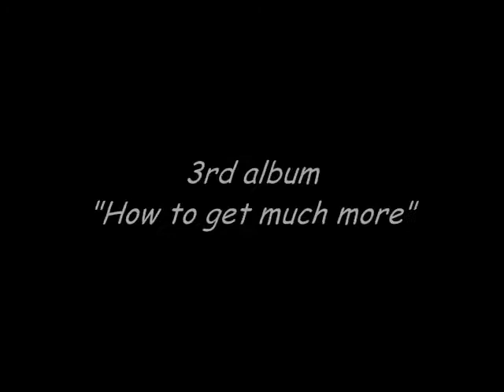T-cophony - New album 2007 Trailer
The official T-cophony's album trailer.